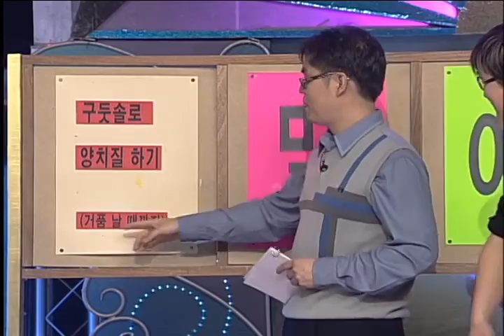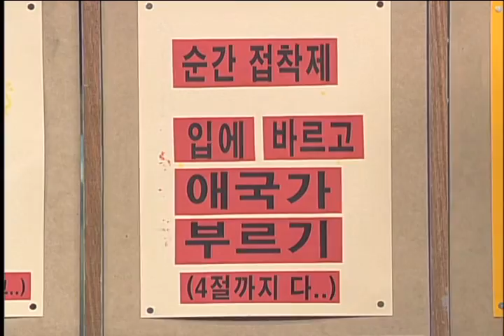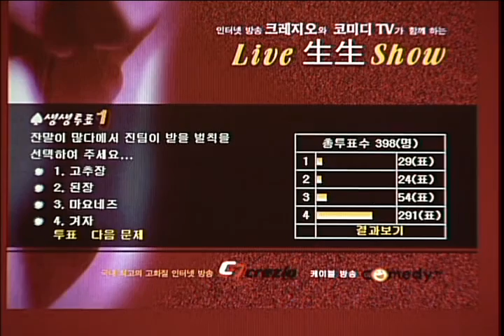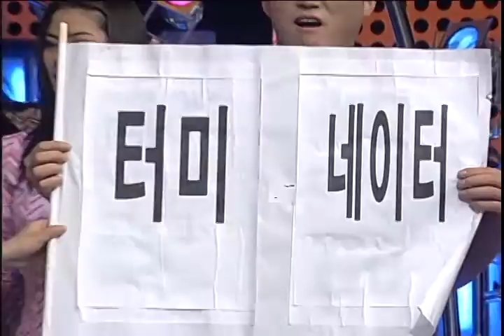[김용만 송은이의 라이브 색시(色時)쇼 Kim Yong-Man, Song Eun-Hee Show] eps 58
TV와 인터넷으로 동시 생중계된 새로운 개념의 인터렉티브 버라이어티 쇼.
김용만, 송은이가 진행하는 생방송 프로그램으로 늘씬한 미녀들과 함께 지상파 방송에서
볼 수 없는 각종 섹시한 게임들이 펼쳐진다.

It was aired on TV and the Internet at the same time.
Top comedians Kim Yong-Man and Song Eun-Hee lead this fresh live comedy show!
It's a new kind of interactive variety show, with beautiful women playing sexy games.